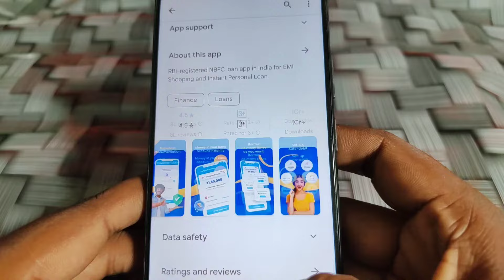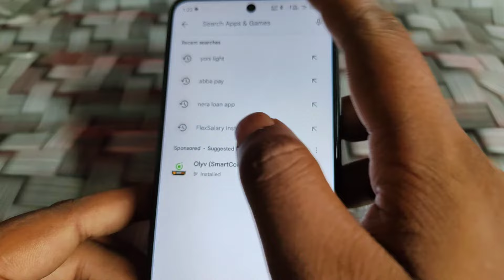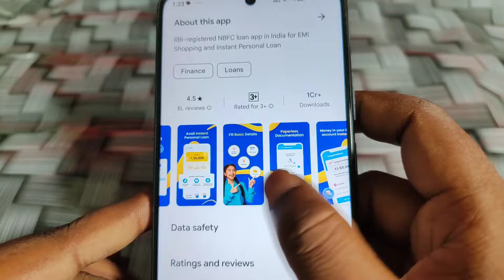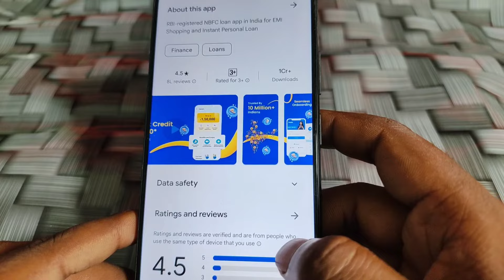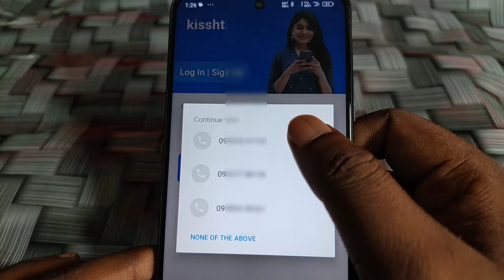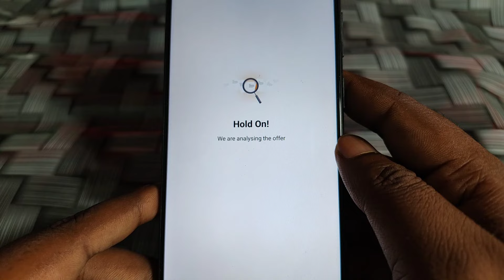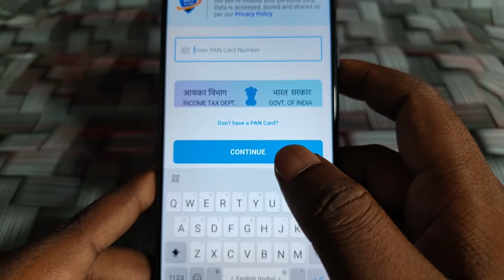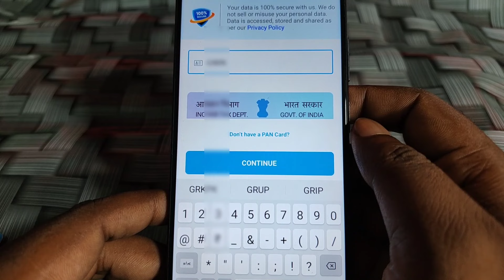Kissht App Se Loan Kaise Le 2024 | Kissht Instant Loan App | Kissht Loan To Bank Account Transfer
हेलो फ्रेंड, क्या आपको पैसे की तत्काल आवश्यकता है? तो इस app से मिनटों में आपके लिए त्वरित ऋण!

1.kissht app se loan kaise le
2.kissht loan instant apply
3.instamoney se loan kaise
4.kreditbee se loan kaise